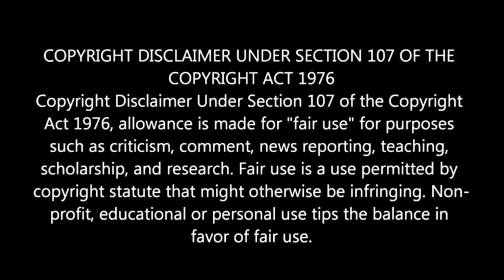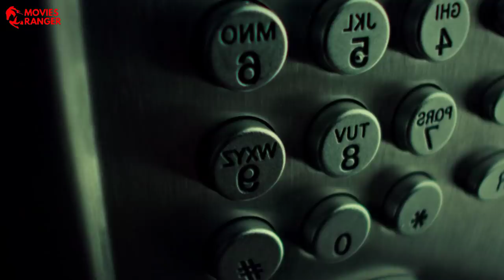Hannibal Season 3 Episode 5 & 6 Explained in Hindi | Movies Ranger Hindi